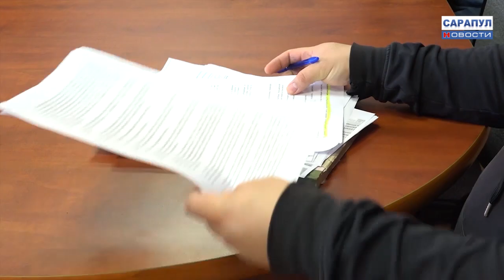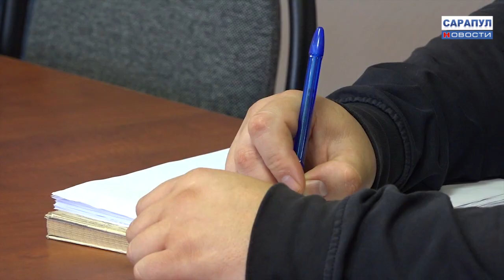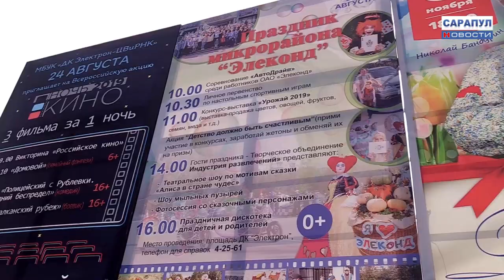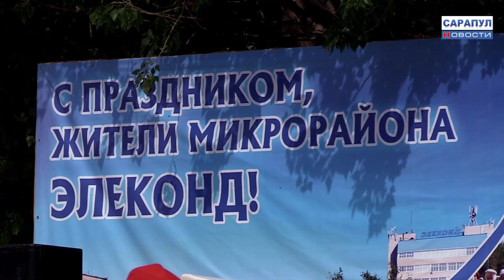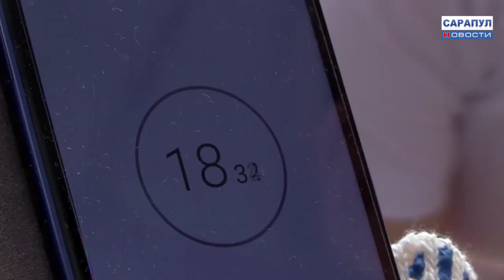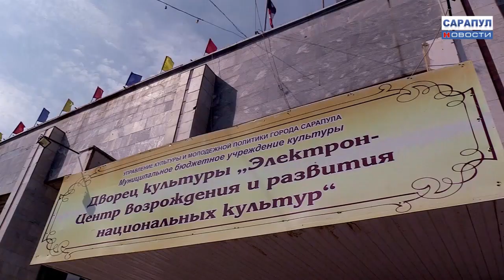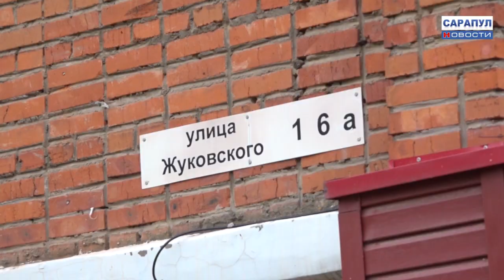САРАПУЛ. Программа "САРАПУЛ НОВОСТИ" эфир от 22 августа 2019 года